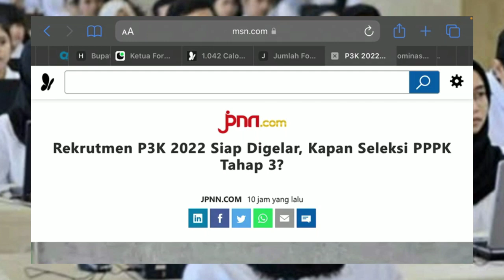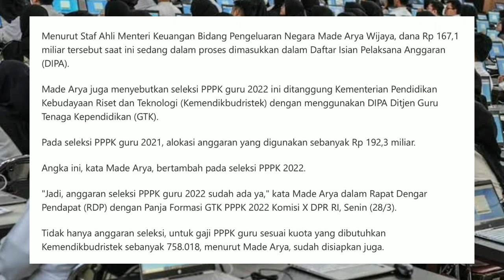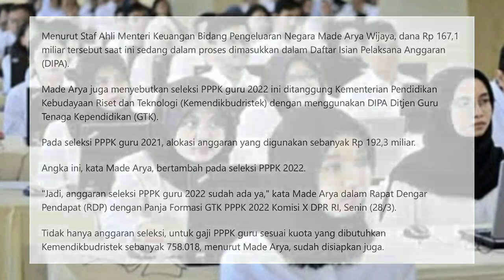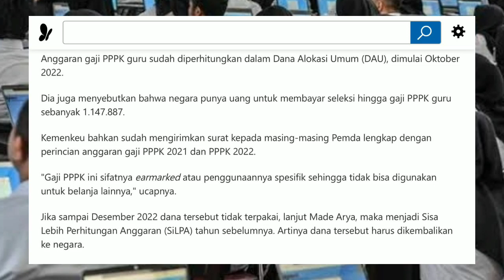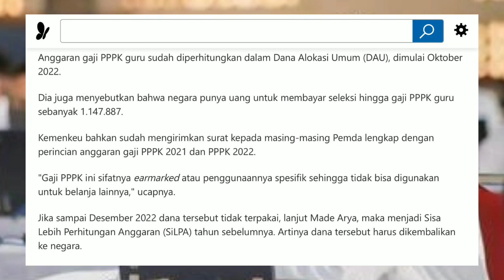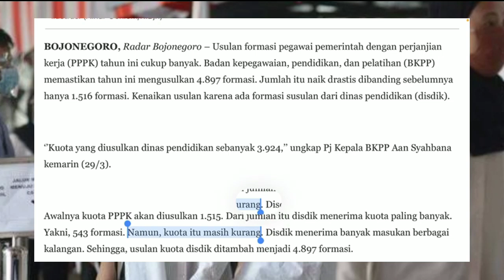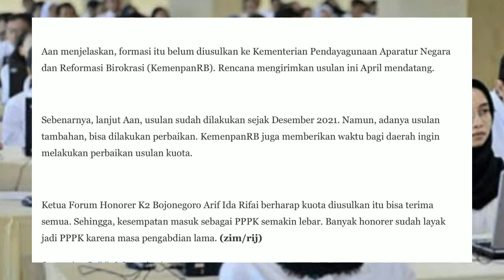LOLOS 100% INI KEJELASAN PPPK TAHAP 3 SPESIAL GURU HONORER LULUS PG || HITUNG MASA KERJA DI DAPODIK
Kabar gembira ternyata seleksi pppk tahap 3 spesial untuk guru honorer lulus pg serta kejelasan pppk tahap 3 dengan menghitung masa kerja di dapodik dan pemda ini usul 5.000 formasi.

tambahan afirmasi pppk 2021,petis tambahan afirmasi pppk,pppk 2021 tahap pertama,pppk guru 2021,seleksi kompetensi,kopentensi teknis,ujian pppk tahap pertama,perubahan besar pada dunia pendidikan,presiden jokowi umumkan perubahan besar pada dunia pendidikan,rekrutmen 1 juta pppk guru 2021,ungkap masalah saat ujin pppk guru 2021,tangis pilu guru honore,tangis pilu guru honorer yang sudah tua,guru honorer tak pernah dihargai,kisah nyata guru honorer,nasib guru honorer,tes pppk 2021 menimbulkan masalah,tambahan afirmasi pppk 2021,afirmasi pppk,rapat dengan pembahasa afirmasi pppk 2021,hari guru sedunia,passing grade di turunkan,tangisan guru honorer di ruang dpr ri,pesan guru honorer untuk wakil rakyat,aspirasi tangisan guru honorer,
Mengejutkan Penjelasan Dari Kemendikbud Terkait Afirmasi Pengabdian PPPK Guru 2021, Mengejutkan Penjelasan Dari Kemendikbud Terkait Afirmasi Pengabdian PPPK Guru, Mengejutkan Penjelasan Dari Kemendikbud Terkait Afirmasi Pengabdian PPPK,
pppk 2021,afirmasi masa kerja,pppk guru 2021,
ujian pppk guru tahap 3,ujian pppk tahap 3,masa sanggah,guru honorer,guru sekolah induk dan non induk,pppk tahap 3,pppk sulawesi tengah,penetapan nip pppk tahap 1 dan 2,update bkn,peserta lolos pppk tahap 1 dan 2,nip untuk pppk,syarat pemberkasan nip pppk,cara cek nip pppk online,contoh nip pppk 2021,contoh nip pppk guru,sptjm pppk,syarat sptjm pppk,surat edaran menpan-rb,

pppk kemendikbud,
pppk non guru 2021 untuk umum atau honorer,
pppk kemeng 2021,
pppk matematika,
pppk soal kultural,
pppk asn,
pppk afirmasi,
pppk manajeral,
pppk guru,
pppk bimbingan konseling,
pppk wawncara,
vidio pembelajaran pppk,
komisi x pppk,
pppk untuk sertifikasi,
pppk update terbaru 2021,
pppk dan cpns 2021,
pppk teknis pgsd,
sk pppk,
pppk honorer k2,
pppk dan tunjangan kerja,
info cpns,
info cons 2021,
info terbaru cpns 2021,
info pengumuman hasil skd,
info jadwal skd,
info pelaksanaan skd,
berita cpns terbaru,
update info cpns 2021,
kabar cpns terbaru hari ini,
tes pppk tahap 3,
pppk tahap 3ditiadakan,
tes pppk tahap3 ditiadakan,
Syarat dan kriteria tahap 3,
Passing Grade pppk tahap 3,
Ujian seleksi pppk tahap 3,
Pppk tahap 3,
Kriteria pppk tahap 3,
Suarat wajib pppk tahap 3,
Penetapan nip pppk tahap 1,
Surat edaran pppk guru,
Kabar gembira untuk guru honorer,
Cara mengisi nip pppk guru,
Penetapan nip guru honorer,
Cara mengisi daftar riwayat hidup,
Pengisian drh,
Cara mengisi drh pppk guru honorer,
Cara mengisi drh pppk 2021,
Cara mengisi drh di sscasn 2021,
Cara mengisi drh disscasn,
Pemberkasan pppk guru yang lolos tahap 1,
Pemberkasa pppk tahap 1,
Pengisian daftar riwayat hidup yang lolos pppk tahap1,
Peserta yang lolos pppk tahap 1,
Pemberkasan drh peserta pppk tahap 1 disscasn,
Pemberkasan drh peserta yang pppk tahap 1,
Formasi pppk non guru 2022,
Formasi asn pppk 2022,
Anggaran pppk tahun 2022,
Penambahan formasi pppk 2022,
Persyaratan dan penetapan nip pppk guru,
Sk pppk guru,
Sk asn pppk guru,
Sk pppk tahun 2022,
Penghapusan guru honorer,
Guru honorer di hapus tahun 2023,
Guru honorer dihapus,
Penetapan nip pppk,
Penetapan sk pppk,
Btl,
syarat pemebrkasan nip pppk,
nip untuk pppk,
Nip pppk 2022,
nip pppk lampung,
cara cek nip pppk online,
contoh nip pppk,
Tpg,
Tunjangn profesi guru tahun 2022,